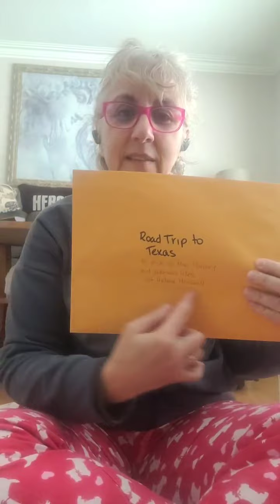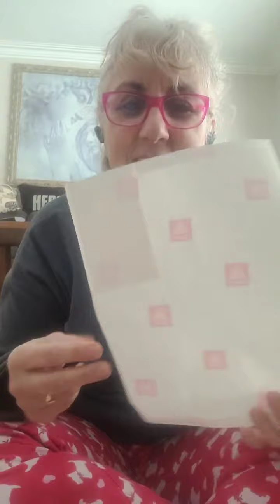Sweepstakes Chat & Q&A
This was live on TikTok on February 4th 2023.

I discussed the differences between lotteries, sweepstakes and contests along with answering questions about all things winning.

You can find all my books on Amazon
Helene’s books on Amazon